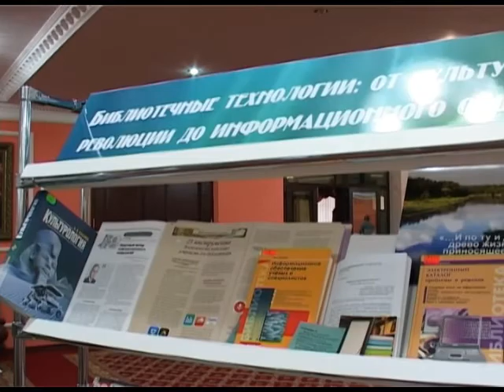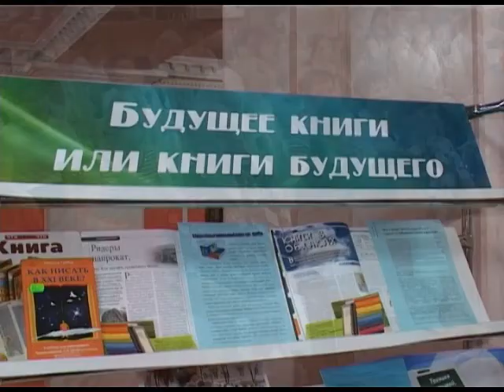В Сочи проходит 14 Международная конференция «Через библиотеки-к будущему». Новости 24 Сочи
Организована она Краснодарской краевой юношеской библиотекой имени Вараввы совместно с министерством культуры и библиотечной ассоциацией России, а также министерством образования и науки Краснодарского края.
Сочи. Новости.
Телеканал Эфкате.